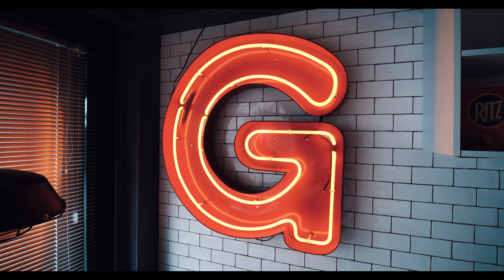The Pussycat Dolls - React / Heels Dance/ Rebecca Wong Choreography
👠 𝘎𝘰𝘳𝘨𝘦𝘰𝘶𝘴 𝘈𝘥𝘪𝘤𝘤𝘪𝘰́𝘯 👠⁣⁣⁣⁣⁣
👠舞碼紀念版👠⁣⁣⁣
Fun time working with Adicción girls!

性感爆表舞力全開⁣⁣⁣
帥氣風範十足精彩⁣⁣⁣
霹靂嬌娃相當厲害⁣⁣⁣
⁣小野貓閃閃惹人愛⁣⁣⁣
❤️Choreo: @Rebecca Wong⁣⁣⁣⁣
Crew: Adicción Girls
▶️Channel: Morrison Wu Film⁣⁣